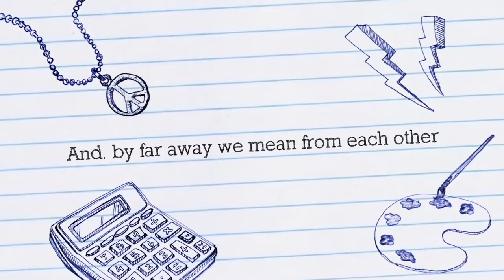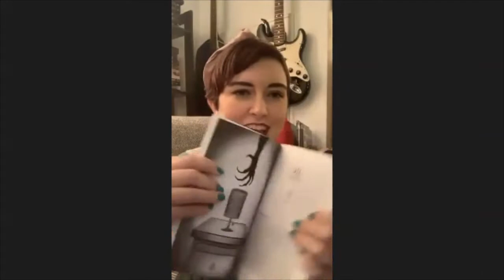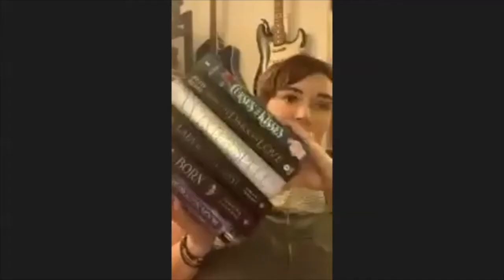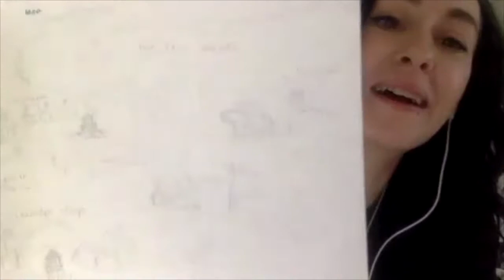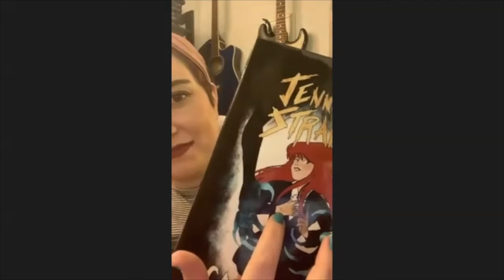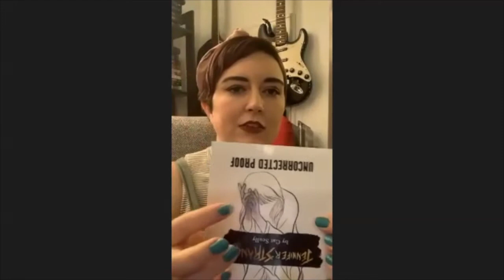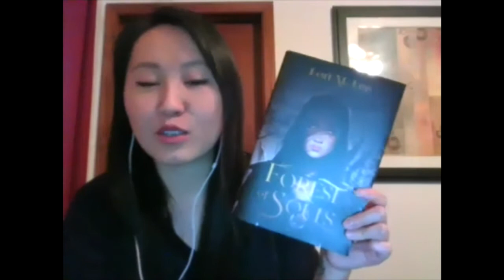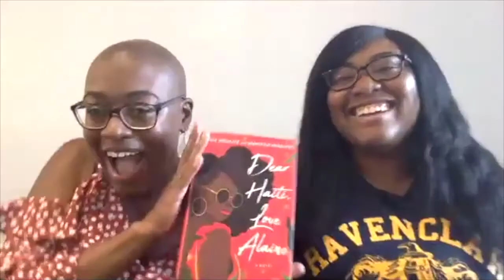Shiver Me Timbers: Atmospheric Reads and How they Got That Way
Alex Aster, Lori M Lee, Emily Lloyd-Jones, Margaret Owen, Lyndall Clipstone, and Cat Scully discuss atmospheric reads